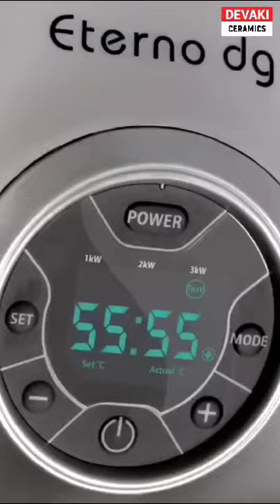Jaquar Water Heater & Geyser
Jaquar
Water Heater & Geyser
Temperature Range - 25c to 75c
Warranty - 7 years
Heating Element - 4 Years
Other Parts - 2 Years
The perfect storage water heater for small families.

Volume(ltrs)- 15/25 litres

Available @Devaki Ceramics